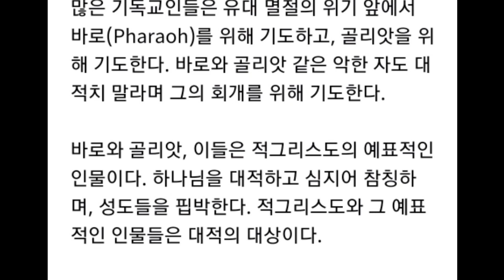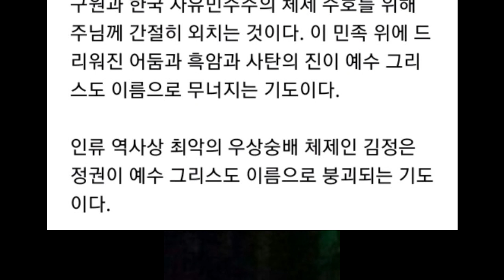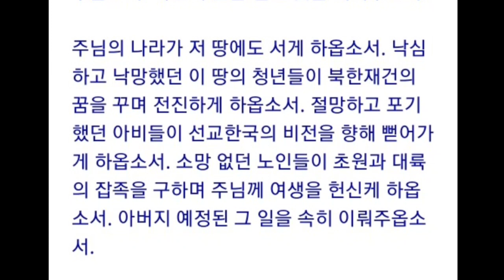골리앗, 바로를 위해 기도하는 기독교인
• 글 / 김성욱 대표
• 낭독 / 강수정집사